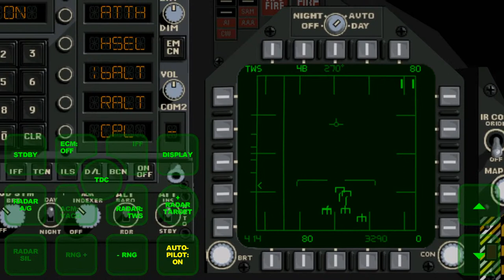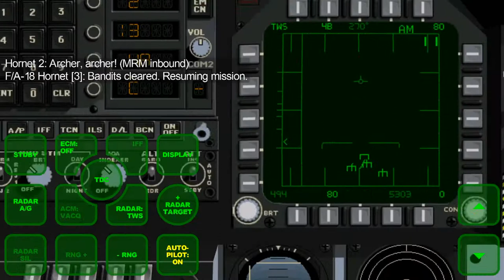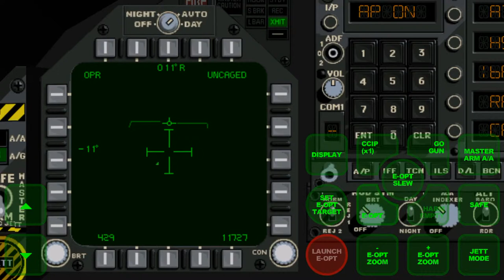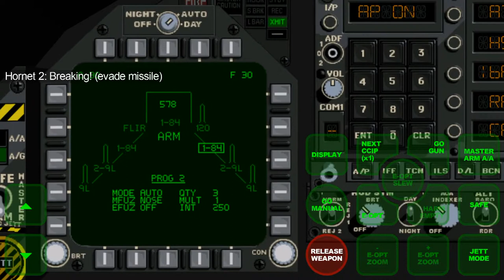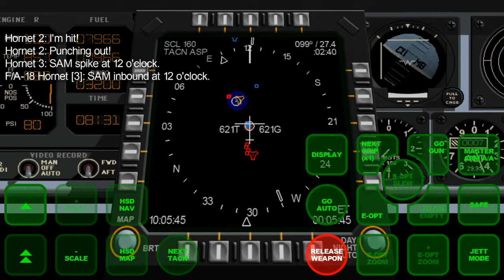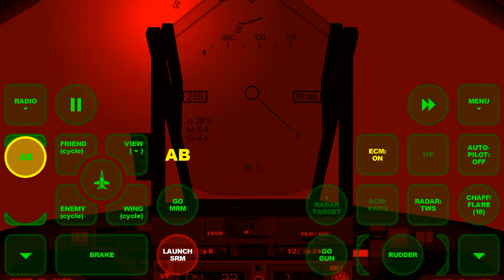FA-18 Hornet Sim（graphsim) - Mission: Nuclear Options